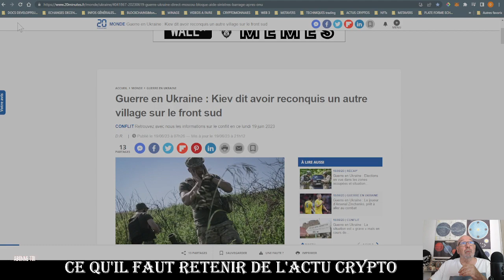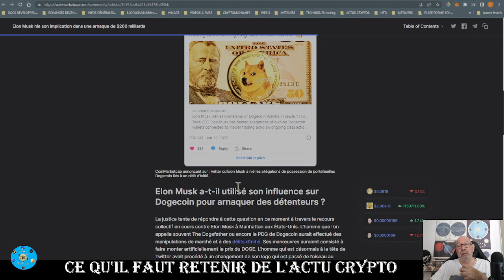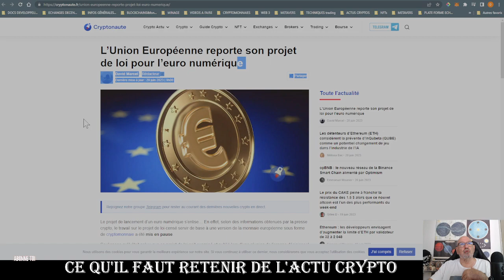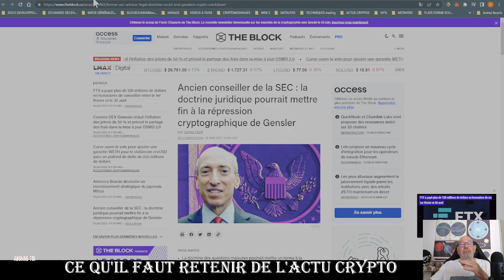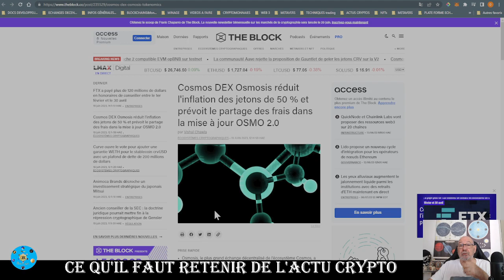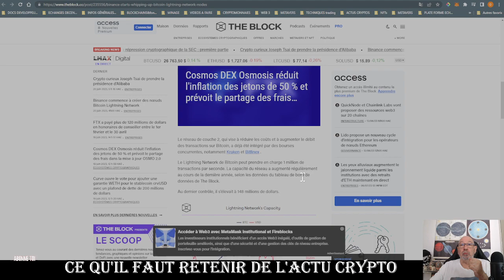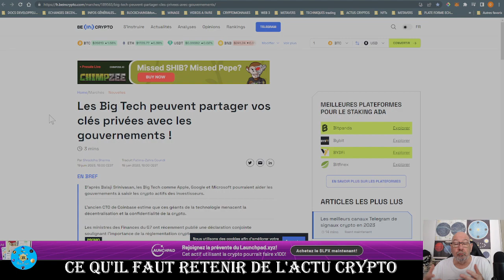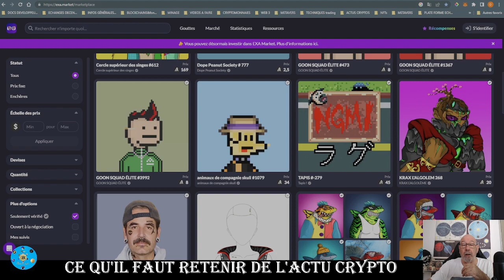Ce qu'il faut retenir de l'actu du Web3, revu par Domi. Maximum d'infos en un minimum de temps.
Mes commentaires sur l'actualité du 20/06/2023
Apprendre, comprendre, réussir.. dans notre univers web3.
                          Suivez moi dans l'univers du Web3
          Vous n'avez  pas besoin d'être un spécialiste
                          pour entrer dans cette univers
                des blockchains, cryptos, nfts, metavers.

                _______________ABONNEZ-VOUS ________________

Extraits video du jour
00:01 Domi info, et commentaires
03:24 Elon Musk
04:48 joseph-tsai
05:12 ftx
05:40 projet-loi-euro-numerique
06:15 amf
07:12 sec
07:52 cosmos
09:04 animoca-brands
09:28 curve
10:10 binance noeuds LN
11:38 big-tech
13:12 NFTs

NFT, Jeux, Metavers...